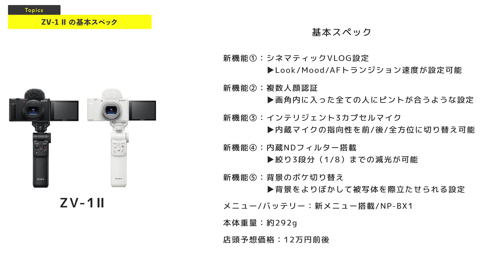【新製品】ついに来た！ZV-1Ⅱはどんな人に向いてるカメラ？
■ZV-1Ⅱの製品ページはこちら！

00:00 ZV-1Ⅱがついに発表しました！
00:57 カメラの基本スペックはこんな感じ！
04:01 ZV-1Ⅱのここが良さそう！
06:42 ここが心配、ここが気になる・・・
10:27 このカメラがおすすめは人は意外と少なそう